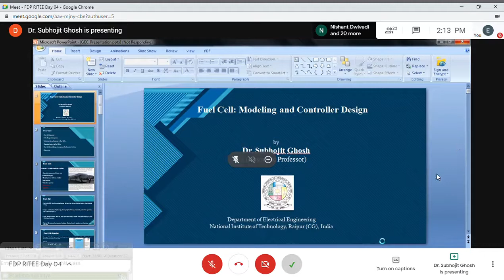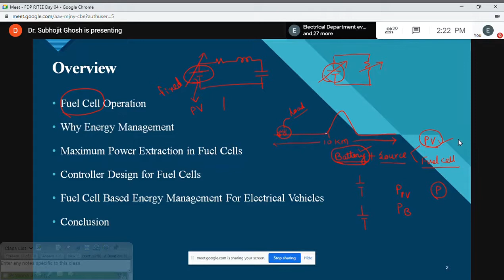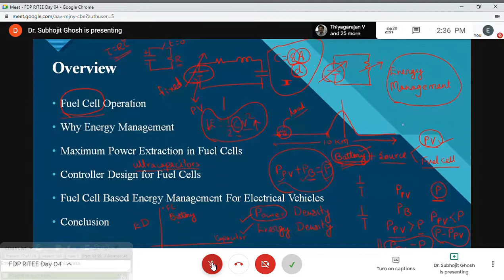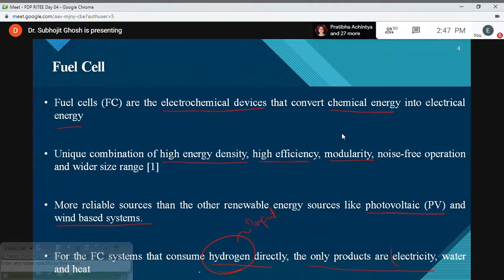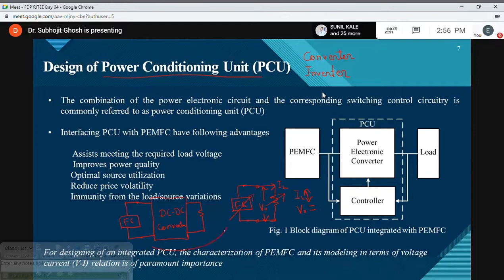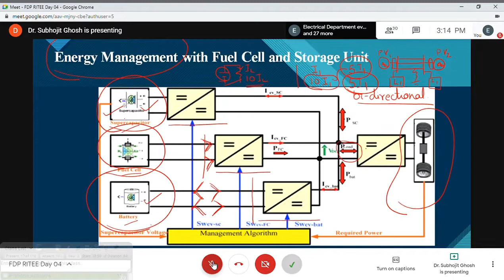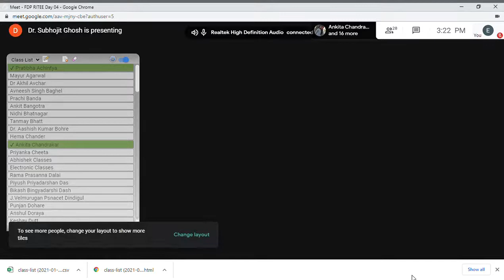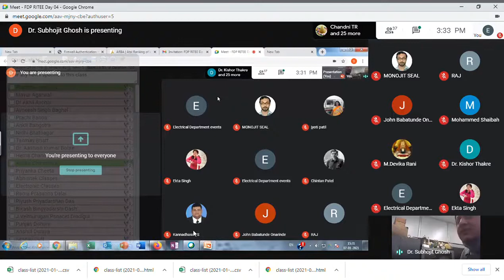Fuel cell technology by Dr. Subhojit Ghosh, NIT Raipur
Expert talk by Dr. Subhojit Ghosh, Associate professor, NIT Raipur in FDP program dated 07/01/2021 conducted in the department in online mode.